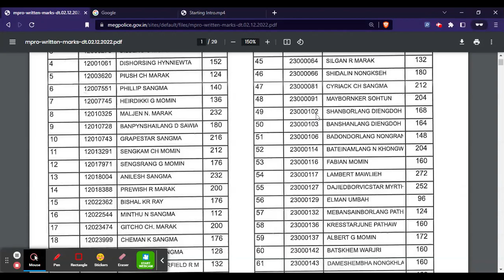Meghalaya Police Result 2022 (Released) - Check Meghalaya Police 2022 Cut Off Marks, Merit List PDF